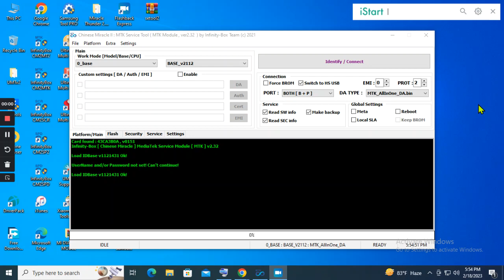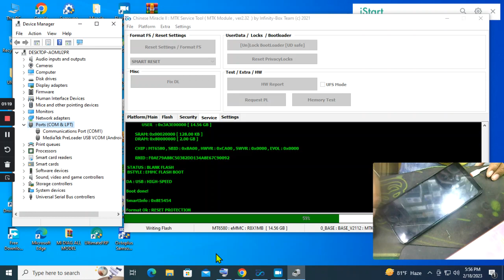Titanic T-1 Flash cm2 dongle/Titanic t1 frp bypass cm2